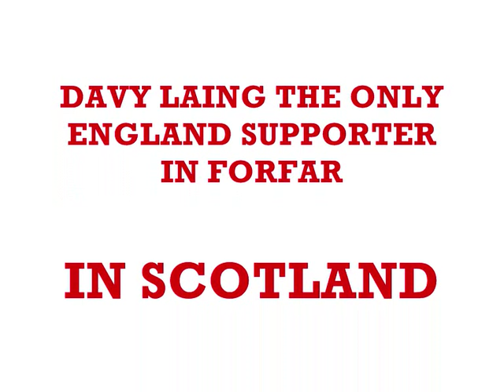ENGLAND DAVY LAING LOVES HIS VINDALOO Cmon England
Davy Laing Wasnt Too Happy About England Drawing With The USA. But He Is Very Confident ENGLAND Will Still Win The World Cup. CMON ENGERLAND !!